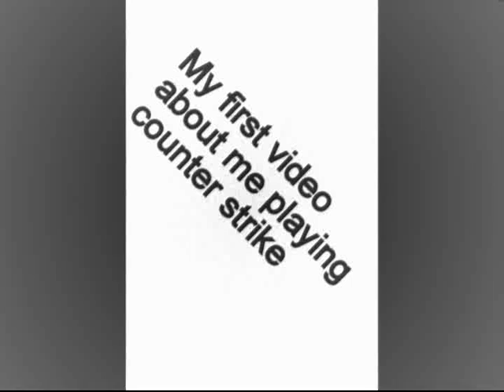My first video about me playing counter strike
me playing counter strike